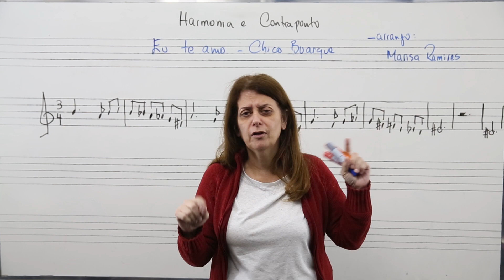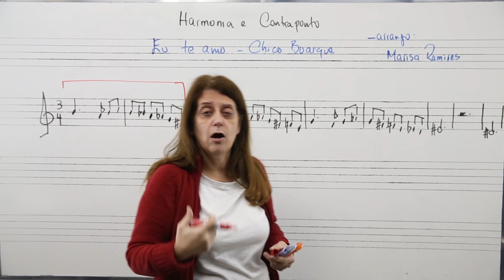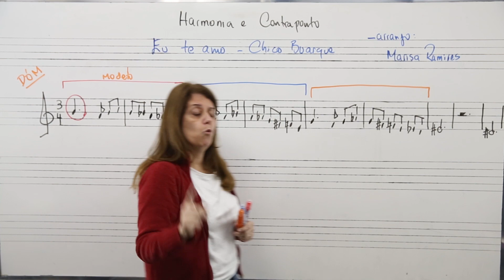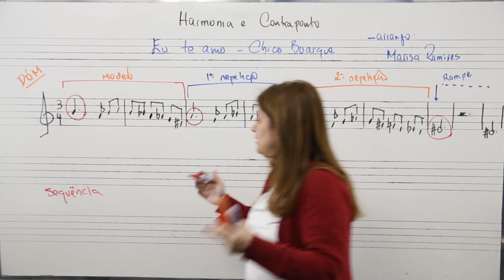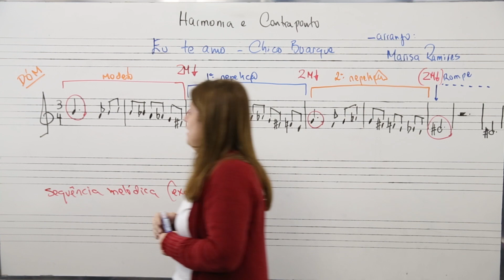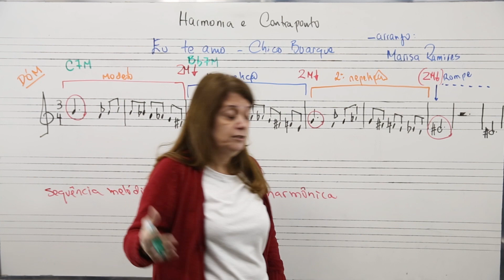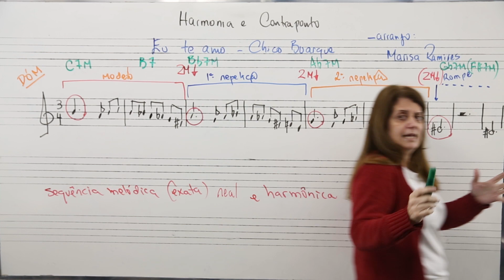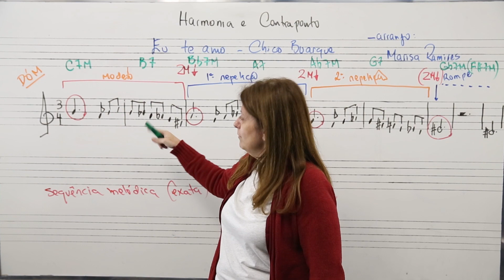EU TE AMO!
O vídeo da playlist harmonia de hoje é sobre uma música do Chico Buarque chamada Eu te amo.

Já conhece meu curso sobre escala maiores?